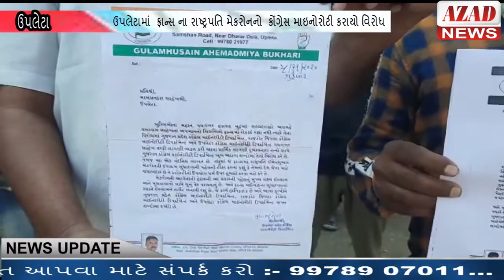AZAD NEWS ઉપલેટામાં ફ્રાન્સ ના રાષ્ટ્રપતિ મેકરોનનો કોંગ્રેસ માઇનોરોટી કરાયો વિરોધ